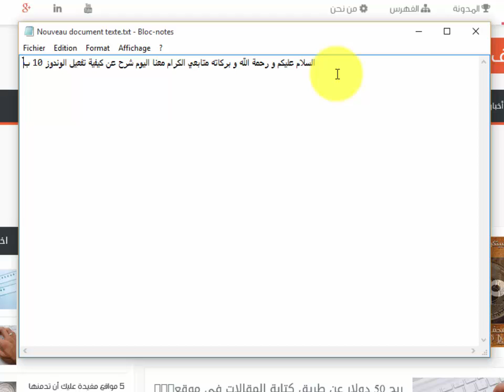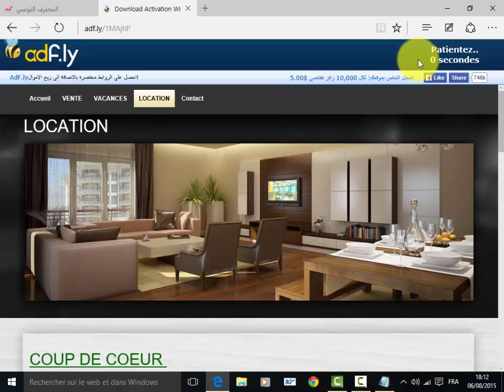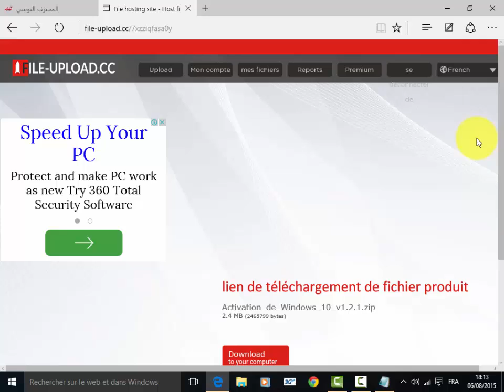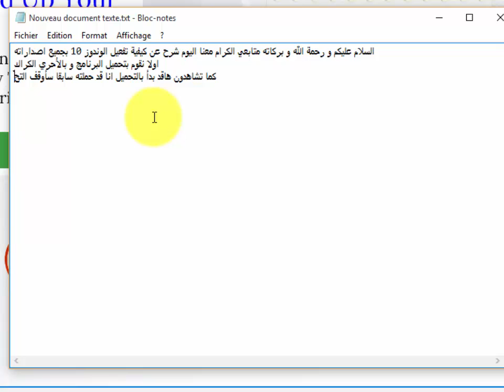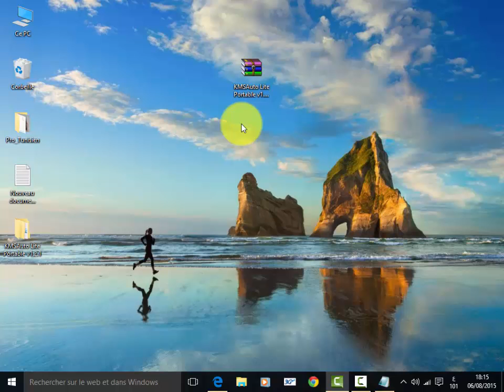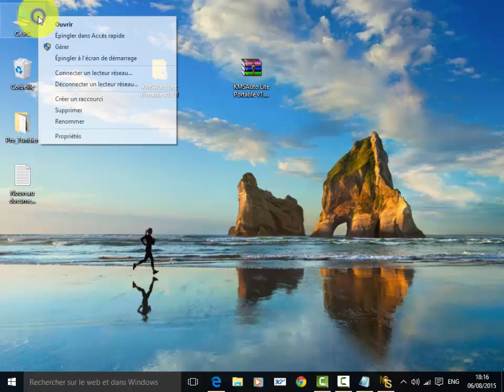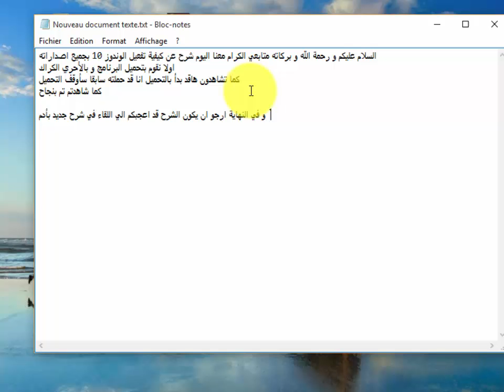الحلقة 19 : تفعيل جميع نسخ الويندوز 10 بكل سهولة